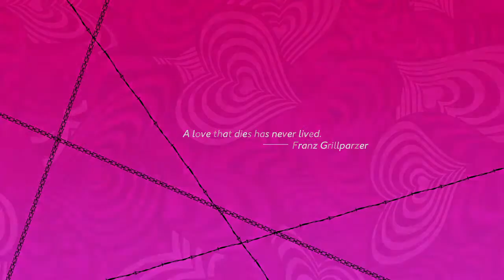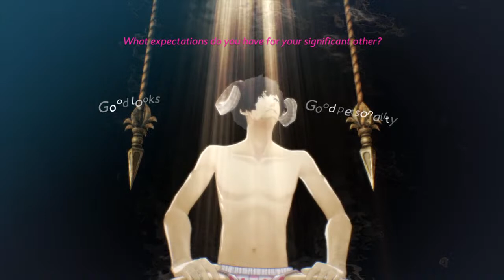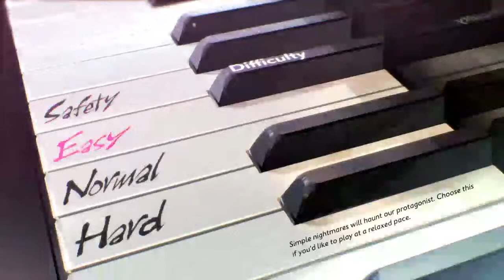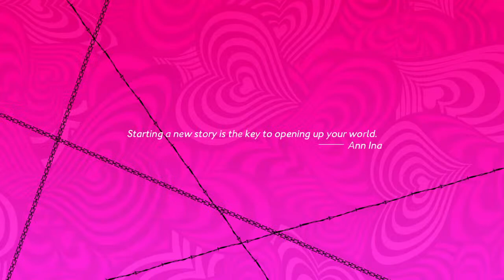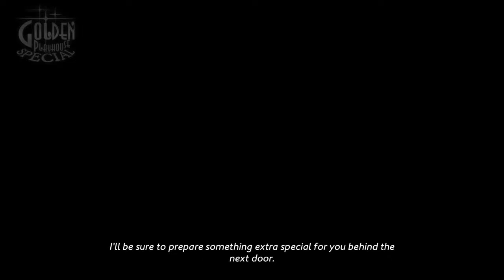Catherine full body story